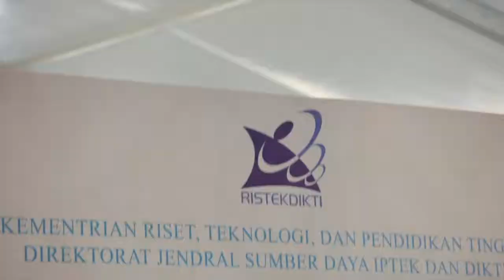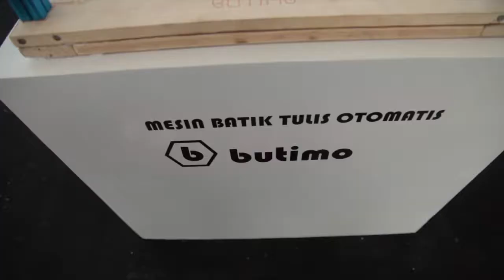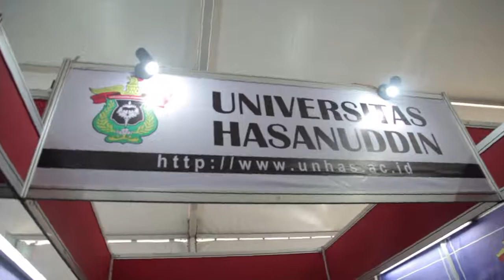Filler Kemenritekdikti - Penyelenggaraan Hari kebangkitan Teknologi Nasional atau HAKTEKNAS ke-24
Penyelenggaraan Hari kebangkitan Teknologi Nasional atau HAKTEKNAS ke-24 diselenggarakan di Bali mulai tanggal 25 sampai 28 Agustus 2019. Mengambil tema IPTEK dan Inovasi dalam industri kreatif 4.0 dan sub tema Industri Kreatif 4.0 Untuk Kemandiran dan Daya Saing Bangsa.

Juga diselenggarakan pameran RITECH EXPO, yang bertempat di lapangan Puputan Margarana, Niti Mandala Renon Denpasar, yang menampilkan inovasi-inovasi keren anak bangsa.